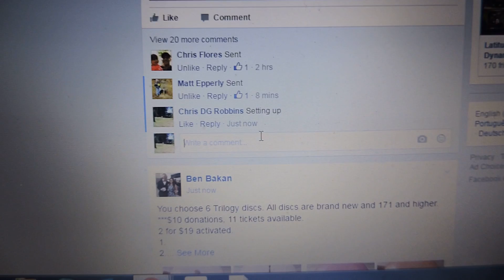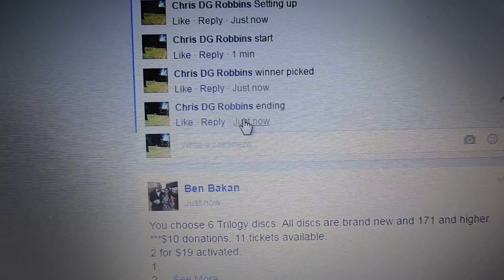Chris Robbins 5/10/16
Winner picks a Disc